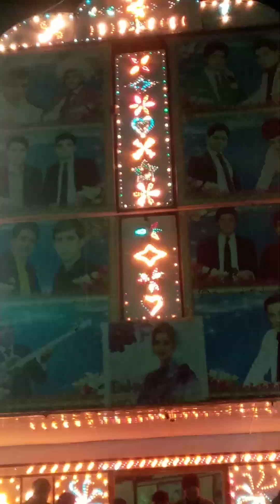Muhammet Myradow popri toydan pursat 2022